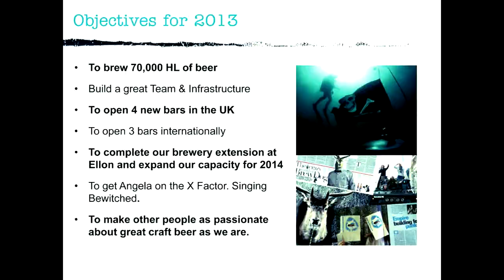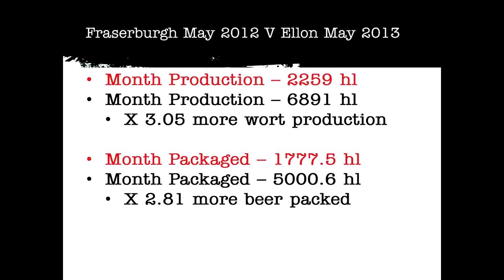BrewDog - PUNKAGM2013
Our soon-to-be-legendary AGM 2013 at the AECC in Aberdeen, where we updated our Equity Punks on the brewery's news from the past 12 months. We also had some awesome food, beers, tastings and music.